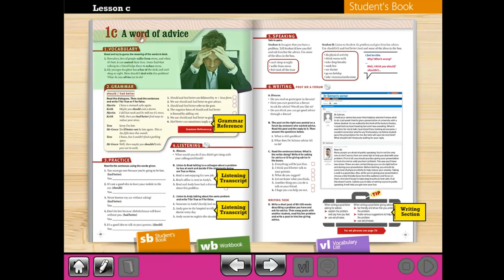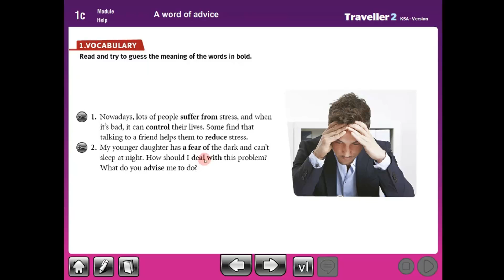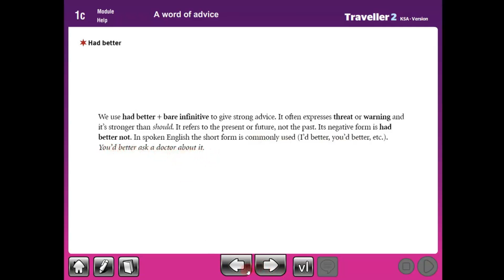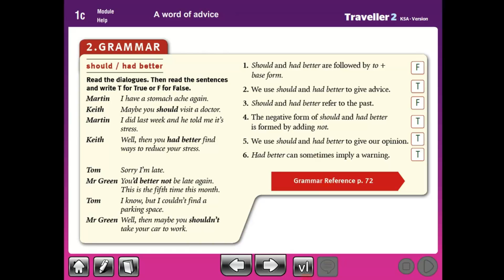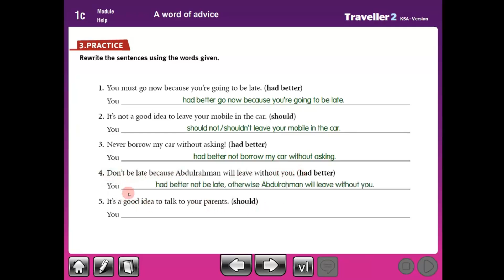1st year Unit 1C Vocabulary & grammar - Traveller 2 - مقررات 2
1st year Unit 1C Vocabulary & grammar - Traveller 2 - مقررات 2